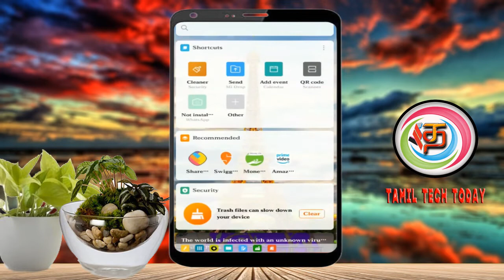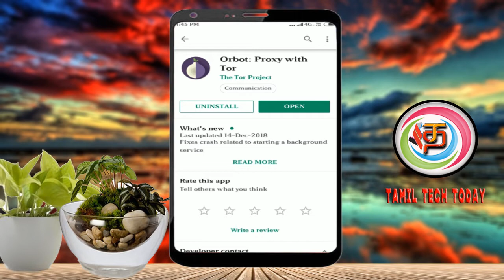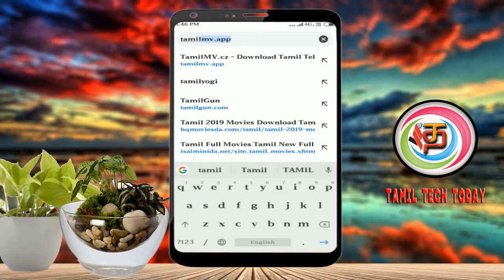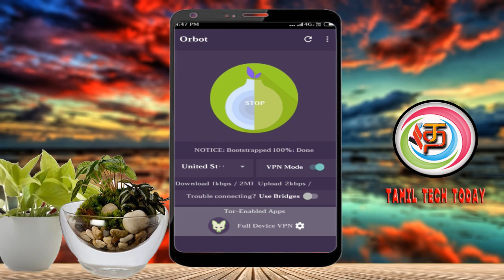How to Open Blocked Website In Your Mobile Browser With VPN-2 | Tamil Tech Today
- Click the link & click SKIPAD button, download and install the app